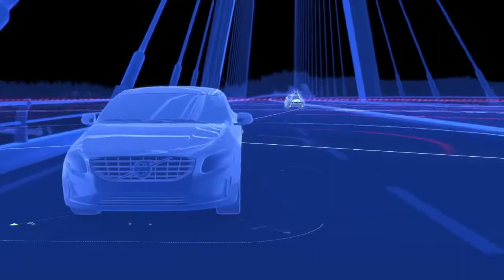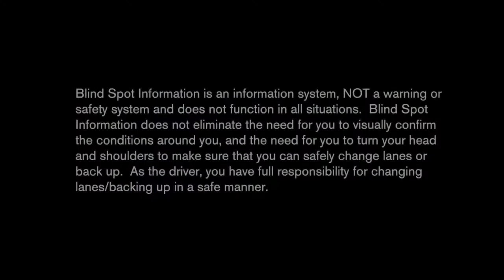Blind Spot BLIS Steer Assist for the 2020 Volvo models